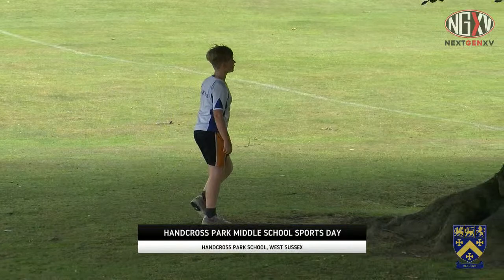LIVE ATHLETICS: HANDCROSS PARK MIDDLE SCHOOL SPORTS DAY 2022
Events on offer:
75m
100m
150m
200m
300m
400m
800m
1500
Sprint Hurdles
High Jump
Long Jump
Triple Jump
Shot Put
Discus
Javelin
Relay